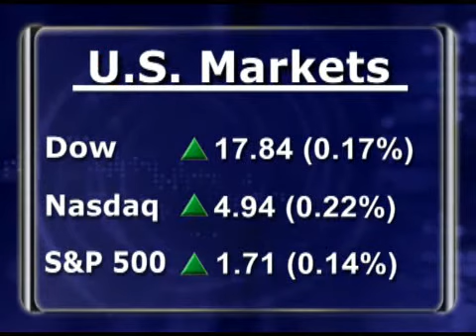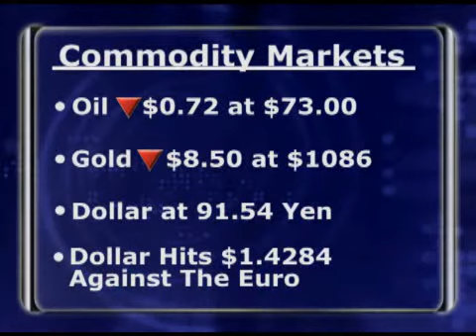Rally Extends Into Tuesday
Mondays rally has extended into the open Tuesday. Revised government data has confirmed that the U.S economy returned to growth in the third quarter.  OPEC will keep output unchanged, as decided at their meeting in Angola.  In earnings news, Take-Two cut its full year forecast.  Meanwhile,  Jabil Circuit swung to a profit in the first quarter.